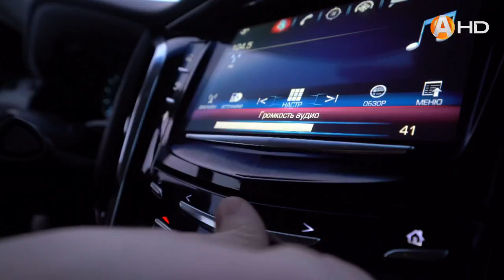Коррупция разрушает 3